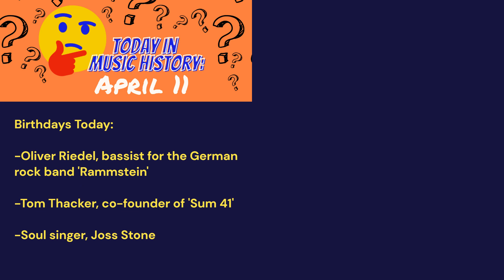Today In Music History: April 11th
April 11

1970-
The Beatles started a two week run at No.1 on the US singles chart with, 'Let It Be'. It became the group's 19th US No.1 in 6 years.
2006-
Proof, a member of Eminem's rap collective, D12, was killed in a nightclub shooting in Detroit. Proof, real name Deshaun Holton, was shot at the club on Eight Mile Road, made famous in Eminem's autobiographical film, 8 Mile. Holton was a longtime best friend of Eminem, and was the rappers best man at his wedding in January of that year. He was 32 years old.
2014-
Nirvana was inducted into the Rock and Roll Hall of Fame, alongside the likes of Kiss and Beatles manager Brian Epstein. REM's Michael Stipe inducted the group, saying: "Nirvana tapped into a voice that was yearning to be heard. Nirvana were kicking against the mainstream. They spoke truth and a lot of people listened."
2017-
J Geils, American guitarist with The J. Geils Band, died at age 71. With the J. Geils Band he had the 1982 US No.1 & UK No.3 single, 'Centerfold', which was taken from their US No.1 1981 album, Freeze Frame.

Birthdays Today:

-Oliver Riedel, bassist for the German rock band 'Rammstein'

-Tom Thacker, co-founder of 'Sum 41'

-Soul singer, Joss Stone